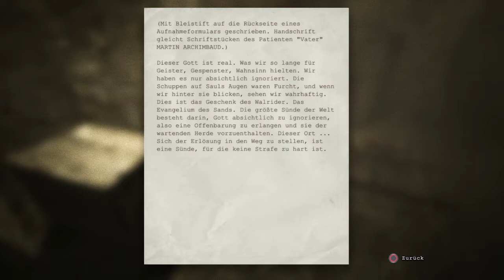Outlast #6 die Kanalisation